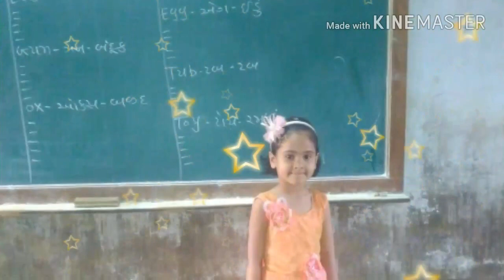Mara papa hu tari Ladali singer-Kavita das